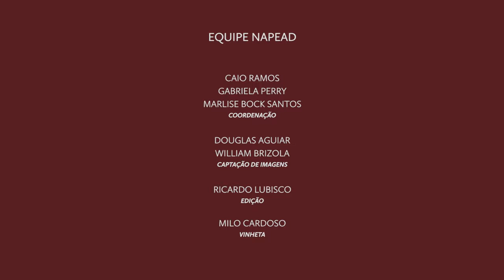PPGS - Clarissa Eckert Baeta Neves